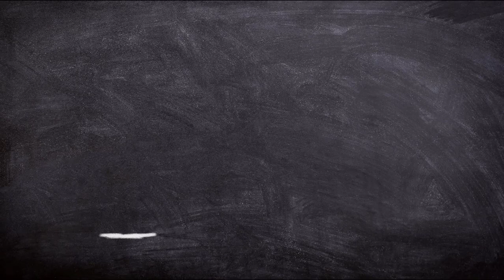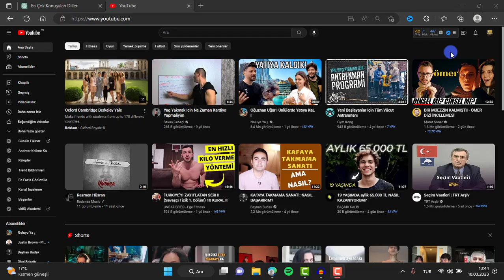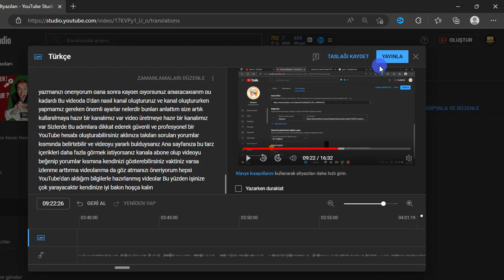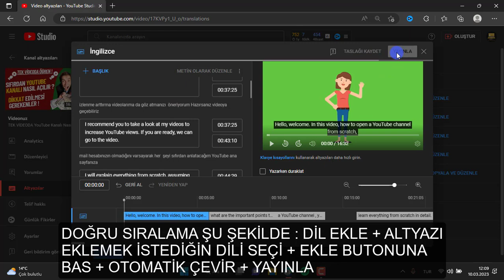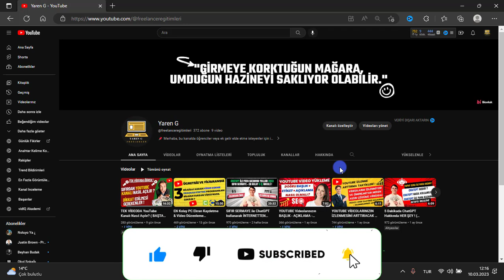YOUTUBE Videolarına EN KOLAY Altyazı Ekleme Yöntemi (YOUTUBE STUDİO)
Merhaba, bu videoda TELEFODAN VEYA BİLGİSAYARDAN  YouTube video ALTYAZI ekleme yöntemlerinin en kolayını anlattım. PROGRAMSIZ , EKLENTİSİZ bir şekilde videolarınıza İSTEDİĞİNİZ dilde altyazı ekleyebileceksiniz. Altyazı eklemenin kanalınıza olan faydalarına da değindiğim bir video oldu. İYİ SEYİRLER!

📌 Merhaba, bu kanalda internetten para kazanma, video-fotoğraf düzenleme eğitimi ve içerik üretenler için yararlı web siteleri hakkında videolar yüklüyorum. Youtube algoritmanızı bu şekilde yönlendirebilirsiniz :) 📌